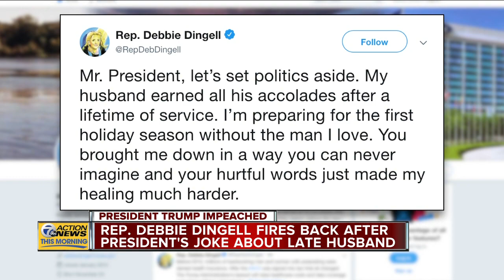Rep. Debbie Dingell fires back after President Trump's jab about John Dingell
President Trump targeted Rep. Debbie Dingell and her late husband, Rep. John Dingell, during a rally in Michigan on Wednesday night.